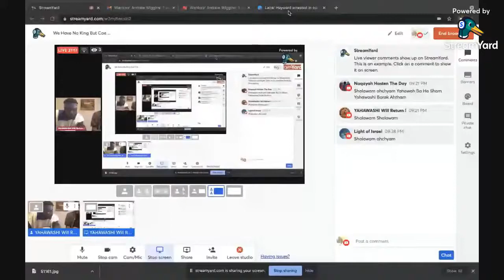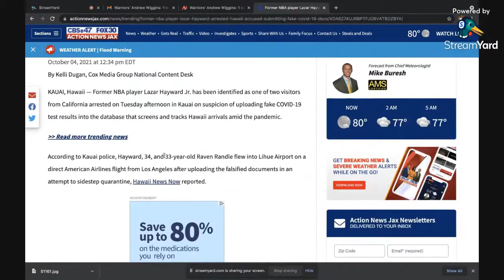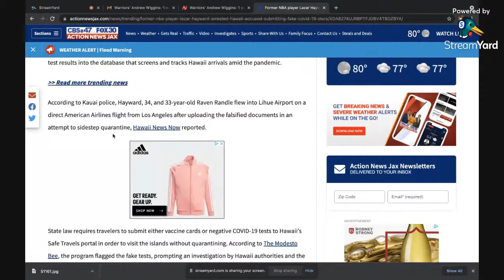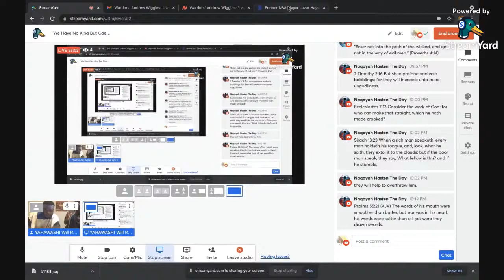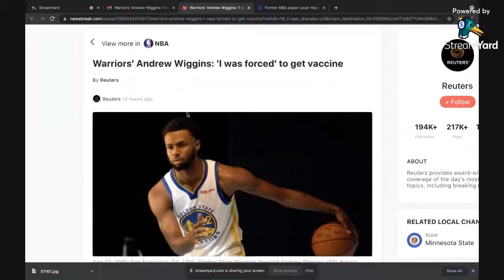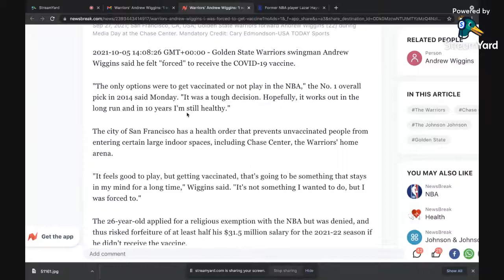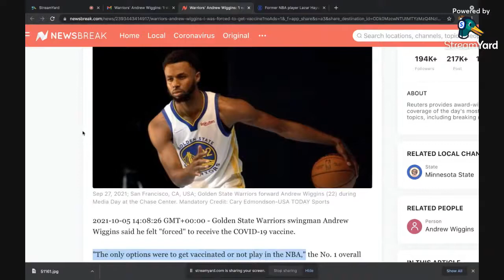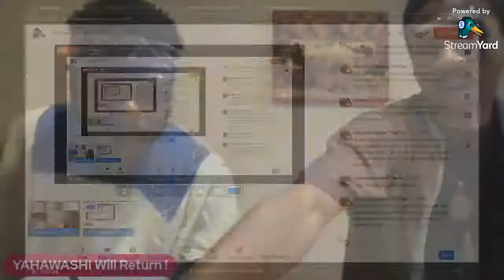We Have No King But Caesar !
John 19:15 KJV — But they cried out, Away with him, away with him, crucify him. Pilate saith unto them, Shall I crucify your King? The chief priests answered, We have no king but Caesar.